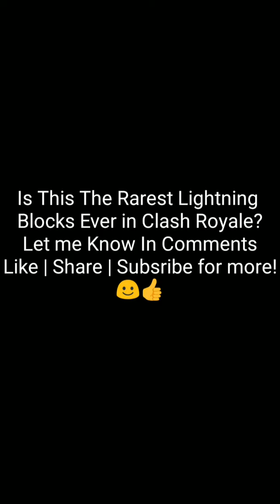2 Lightning Blocks in One Clash Royale Match! | Clash Royale Rarest Video Ever 2019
Clash Royale Match : Golem Lightning v/s Mortar Bait ( me playing Mortar).
Whats the probability of doing 2 lightning Blocks. Let me know in comments.